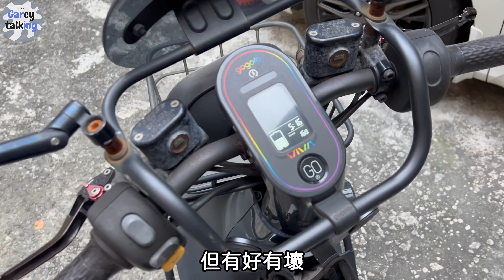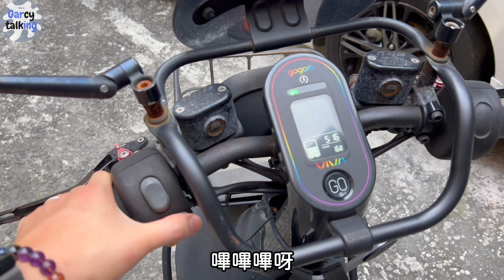Gogoro VIVA 優缺點分享 購車指南 建議 買菜代步車 |《Garcy》｜@garcytalking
這台VIVA 其實真的蠻好騎的
但可惜有一點小問題
跟大家分享一下
只要能接受的 都不會是問題～～🤣
有想要韓國代購商品的朋友
歡迎
instagram 請追蹤😇
加Ｃ (__garcy_b

Kevin MacLeod創作的「Merry Go - Silent Film Light」是依據 創用 CC (姓名標示) 4.0 授權使用。